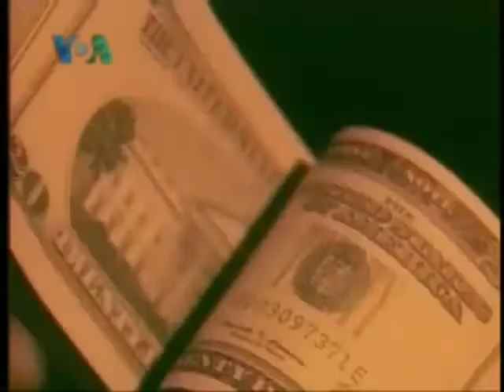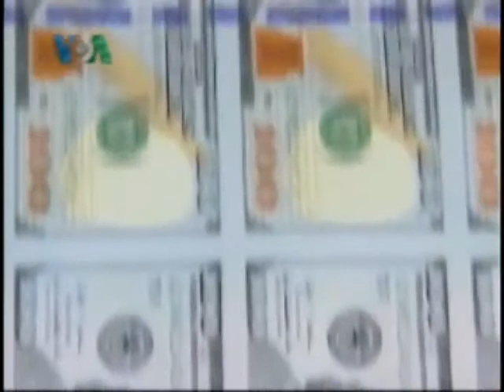US Debt Default Consequences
Tabinda Naeem/Kane Farabaugh
As the clock ticks towards a deadline to raise the U.S. debt ceiling, traders believe a default on that debt is still highly unlikely, and are more concerned about the consequences of a potential downgrade of the U.S. credit rating.The United States has had the best possible credit rating, triple-A, since 1917. The main credit rating agencies say they are reviewing the U.S. government debt situation for a potential downgrade. August 2nd is the deadline to reach an agreement. That's when the U.S. Treasury says it will no longer have the money needed to meet all of its financial obligations. Economists and traders say that the consequences of a downgrade would be far-reaching. Even if lawmakers do reach an agreement to raise the debt ceiling and avoid default, credit rating agencies say the threat of a downgrade still exists without a long-term plan to fix the federal deficit.